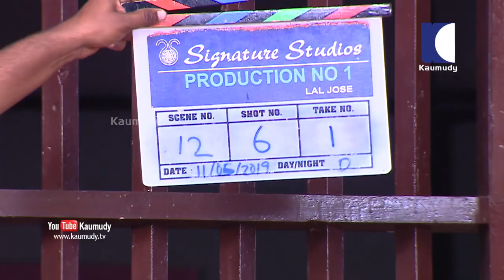Working in my cinema is not that easy | Lal Jose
Lal Jose is an Indian film director and producer who works in Malayalam film industry. Lal Jose started his film career as an assistant director to Kamal. Lal Jose worked on a slew of Kamal's films during the 1990s. His directional debut was the film Oru Maravathoor Kanavu.